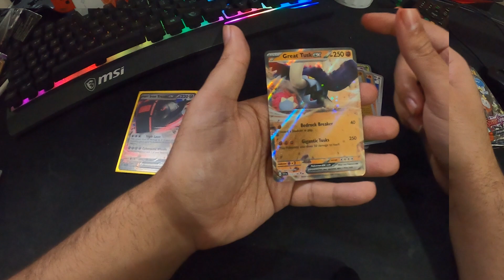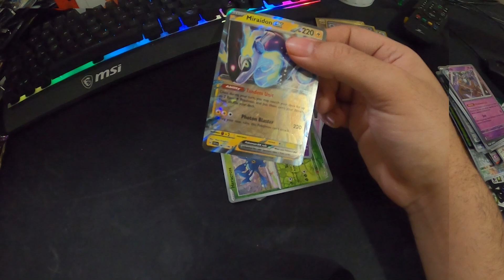Pokémon but Booster Packs Determine my Shiny Hunts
In this video, I open a booster box of Pokémon Scarlet & Violet Base Set and every time I get a Ex card or higher I must shiny hunt in the actual game and too make it more interesting, I only have 24 hours to catch every Pokémon. This is going to be the first of many series with Paldea Evolved & obsidian Flame coming up next.